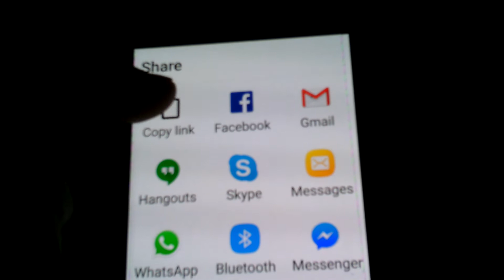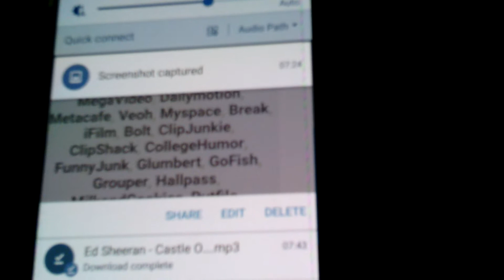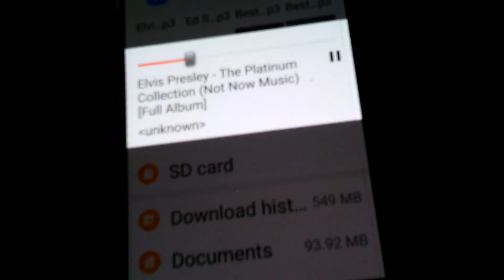Convert video to music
Convert video to mp3